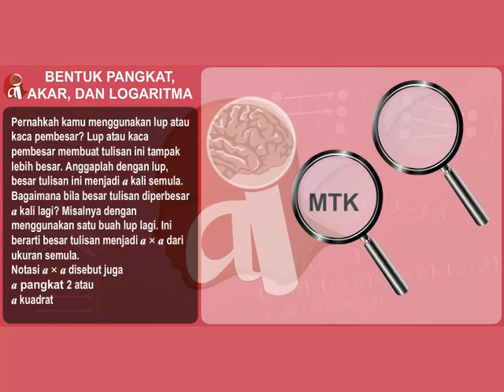Matematika SMA - Bentuk Pangkat, Bentuk Akar, Logaritma